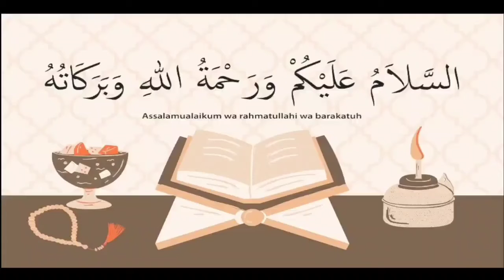imane kamil ki char nishaniya ایمان کامل کی چار نشانیاں مفتی محسن قاسمی